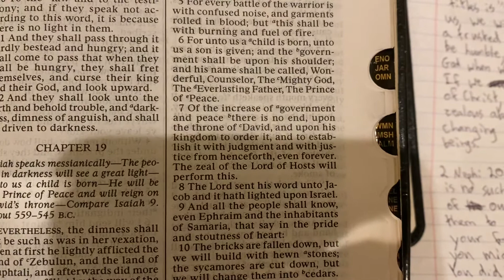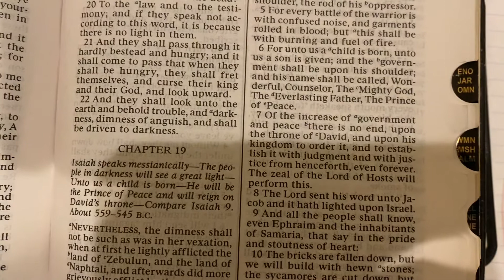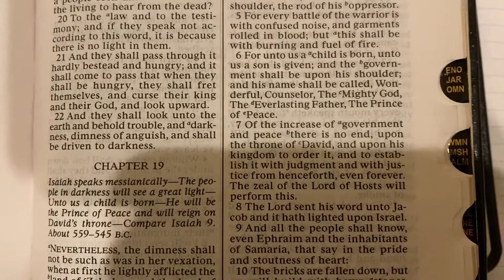Zealots and taking over the world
2 Nephi 19:6-7
Isaiah 9:6-7